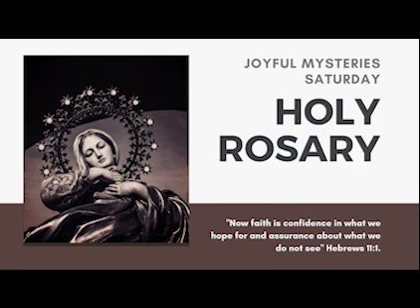Rosary for Saturday -- Joyful Mysteries -- Faith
Holy Rosary for Saturday -- Joyful Mysteries from RosaryMinded, featuring calming music.